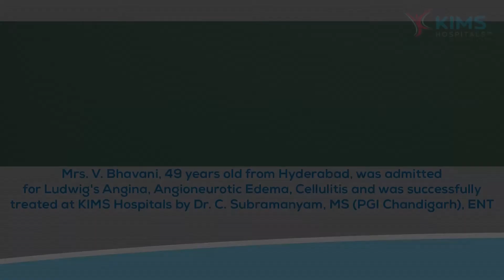Mrs. V. Bhavani's Testimonial :: Ludwig's Angina, Angioneurotic Edema :: Dr C. Subramanyam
Mr. K. Sudhakar, 47 years old from Kama Reddy, was admitted
for Ludwig's Angina, Angioneurotic Edema and was successfully treated
at KIMS Hospitals by Dr. C. Subramanyam, MS (PGI Chandigarh), ENT